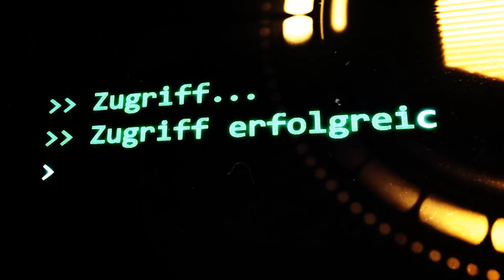SCP-082: [Fernand der Kannibale] (German/Deutsch)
"Aber nur durch meine Zähne - 082"